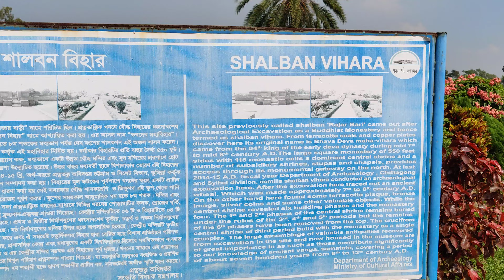cumilla ghuraghuri 3